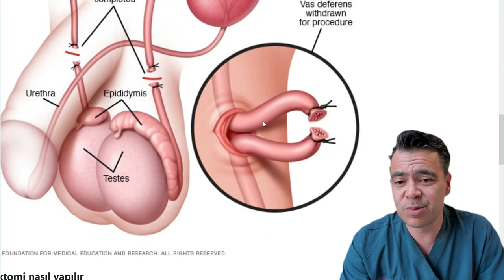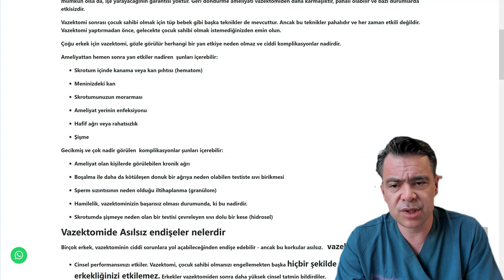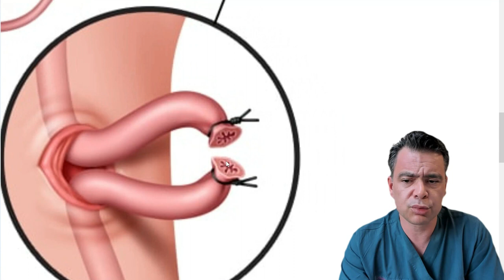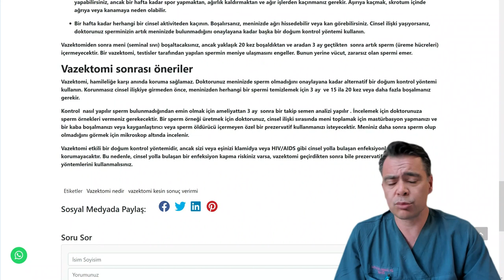En İyi Erkek Korunma Yöntemi - Vazektomi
ONLİNE DANIŞMALIK HİZMETİ +
Bu videoda vazektomiden bahsettim. Bu video tedavi amacı gütmez, yalnızca bilgilendirme amaçlıdır.